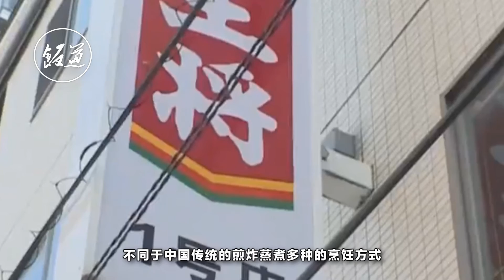日本自稱餃子王來中國開店，誰給的自信？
餃子又稱’扁食“、“嬌耳”等，是中國傳統食物，距今已有一千八百多年的歷史，所以延續至今，中國的大部分地區就有了冬至時節吃餃子，除夕夜吃餃子等習俗。2005年，遍地是餃子館的大連多了一種餃子，來自日本的中華料理連鎖品牌王將餃子，被日本人稱為餃子王，主要販賣大阪風味的餃子，那麽中國人買不買賬呢？